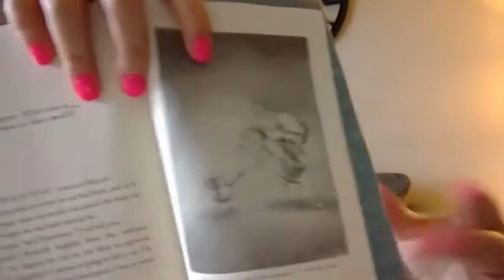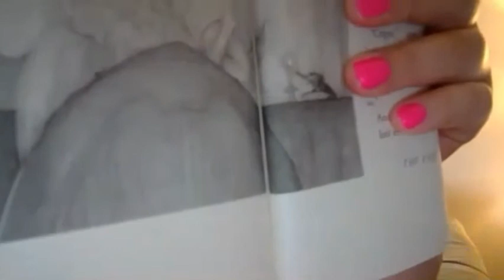Bedtime Storytime 4/27